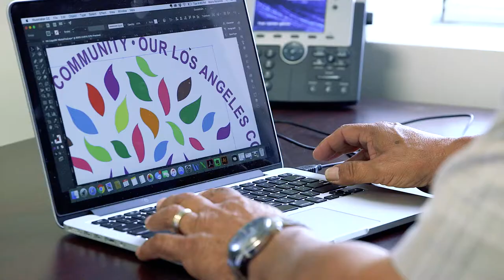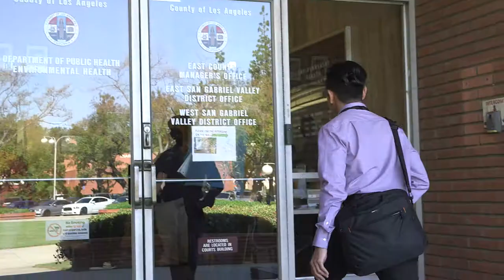Los Angeles Health Agency Logo Contest Winners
Meet the winners of the Los Angeles County Health Agency logo and motto contest and see the new logo unveiled!